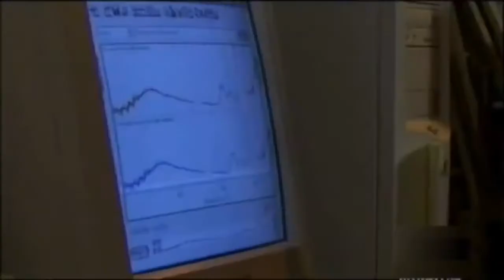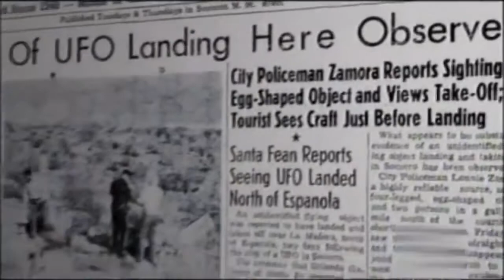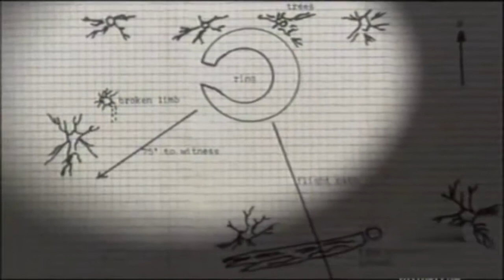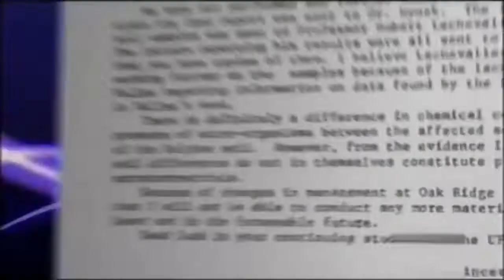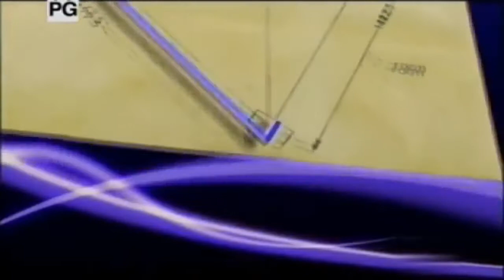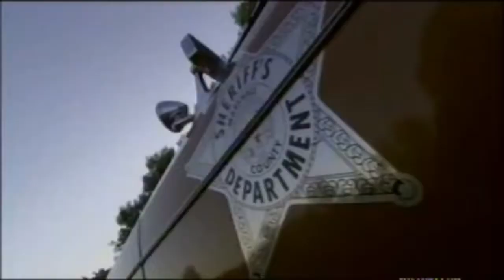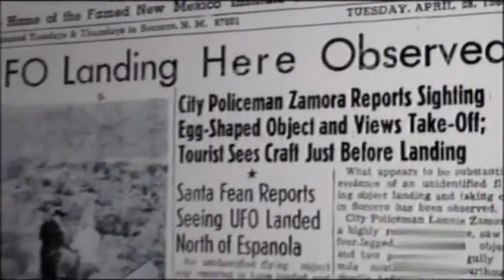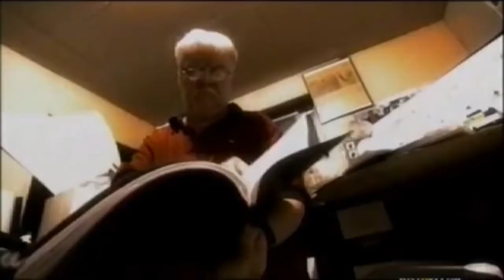History Channel Documentary-News UFO Landings And Physical Trace Cases Documentary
Physical trace reports were labeled Close Encounters of the Second Kind (CE-II) by J.Allen Hynek and involve instances where there was a physical interaction .

History Channel Documentary-News UFO Landings And Physical Trace Cases Documentary history,history channel documentary,documentary history channel .

Physical trace reports were labeled Close Encounters of the Second Kind and involve instances where there was a physical interaction between the UFO and its .